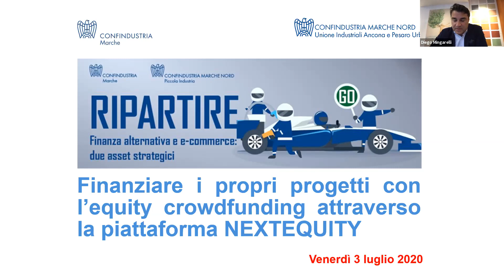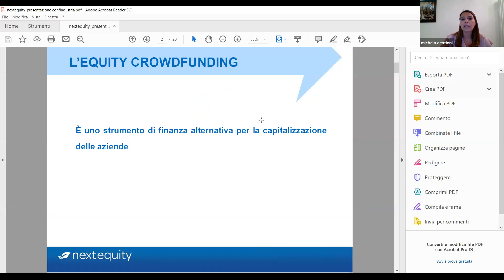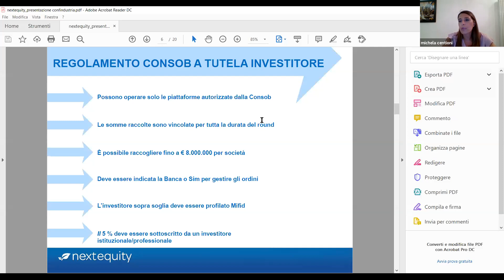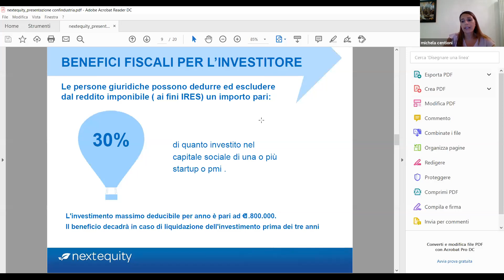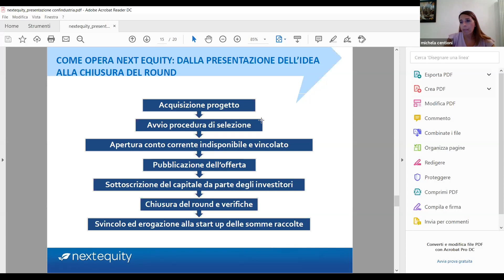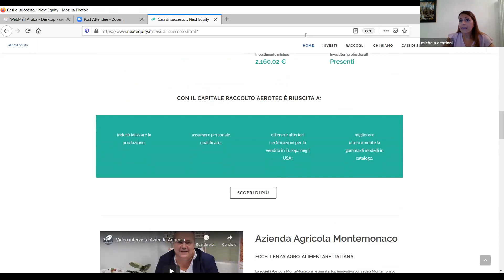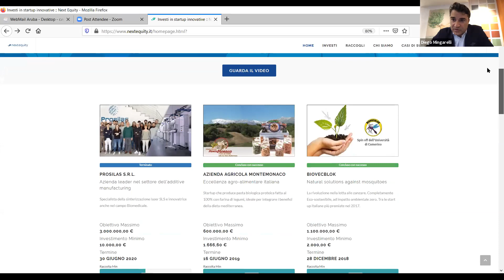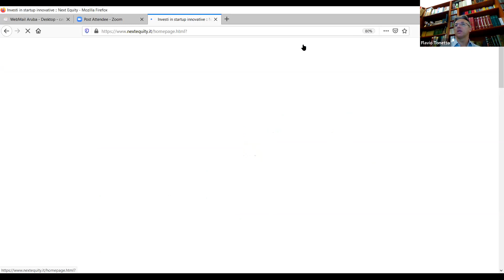Finanziare i propri progetti con l’equity crowdfunding attraverso la piattaforma NEXT EQUITY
Venerdì 3 luglio 2020 - webinar sul tema della finanza alternativa